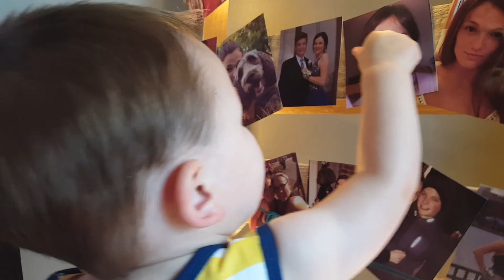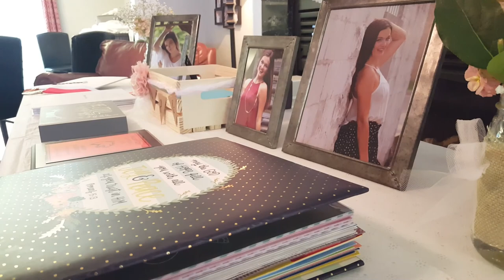Toddler Injured Playing Basketball! | Sports Boo Boo! | Vlog #37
Ollee got injured paying basketball! Today Ollee got his first sports boo boo and needed his first band-aid.

He was really upset but he is a tough little boy and he marveled at the medical care of the Doctor, AKA Mom and then went right back to playing like a champion!

✅ THUMBS UP if you enjoyed watching this video please!

Family:
Travis (Dad)
Gretchen (Mom)
Oliver (18mo)